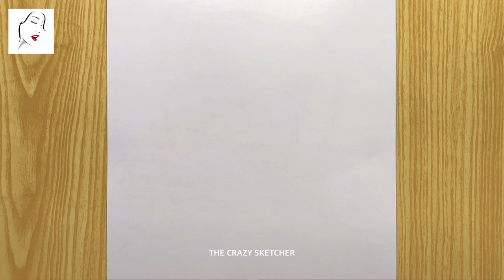A Beautiful Boy Sketch with glasses | how to draw a boy | Boy Drawing | The Crazy Sketcher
► Used things
1.Pencil Name :  9B ( MONO ART DRAWING PENCIL )

2. Cotton Buds

كيفية رسم فتاة
लड़की ड्राइंग

Cover Topic :
the crazy sketcher boy,
A Handsome Boy Drawing,
how to draw a boy with mask,
How to Draw a Boy with Beautiful Hair,
A Boy with Mask Sketch for beginners,
A girl Hair Drawing,
लड़की ड्राइंग
رسم فتاة,كيفية رسم فتاة
Drawing Tutorial
How to draw a boy
draw boy
A girl with beautiful hair
beautiful hair